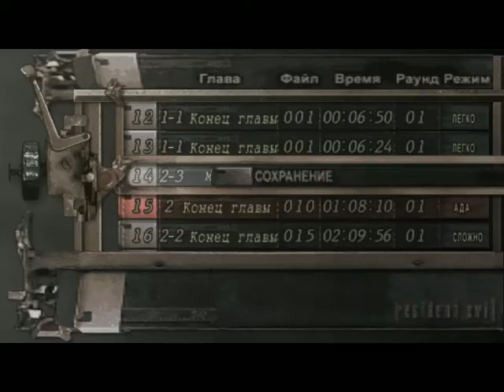[Chapter 2-3] Resident Evil 4 No Merchant Run #6 [hard] No Commentary No Death Scenes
была у меня цель - пробежать мимо Эль Гигантэ, не сражаясь с ним. и всё ничего, даже почти получилось! да вот только схватил он меня у вторых ворот... благо, вырваться удалось! с Мендезом вообще всё более чем гладко прошло ^.^ рада, что он Леона ни разу не ранил. после победы над ним, в принципе, можно было бы завершить прохождение данной главы. но я не могла оставить предметы у Эль Гигантэ! попыталась убить его - ничего не получалось, он убивал Леона... пришлось просто бегать вокруг, предварительно выяснив, что, при попытке схватить Леона, он всё же может промахнуться. я старалась бегать, не попадаясь ему в руки, и собирать все предметы ^_^ я почти воплотила свою задумку в жизнь, только не успела разбить ящик и выстрелить в драгоценный камень для маски, чтобы она упала. потом пошла во вторую локацию, где, если судить по записке, оставленной в сарае у дома дедушки Луиса, нас ожидала засада из Ганадо. разобралась с ними, получила свой (ещё один) драгоценный камень, который я потом вставлю в маску, и пошла завершать главу =))